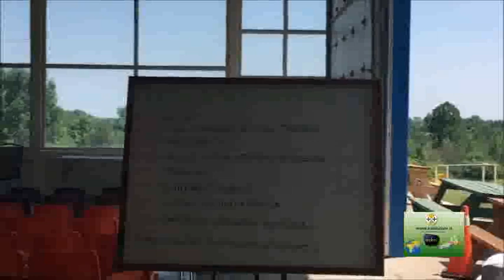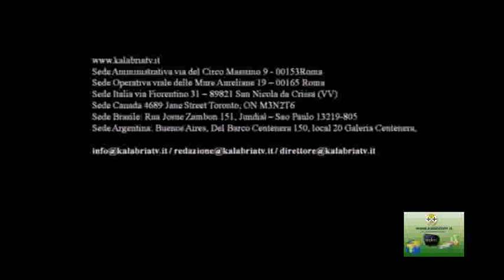Gli amici di Torre di Ruggiero a Toronto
Incontro con il sindaco e il parroco in occasione della visita ufficiale